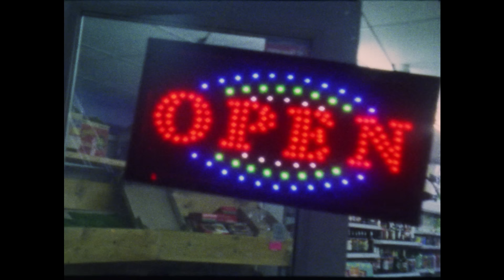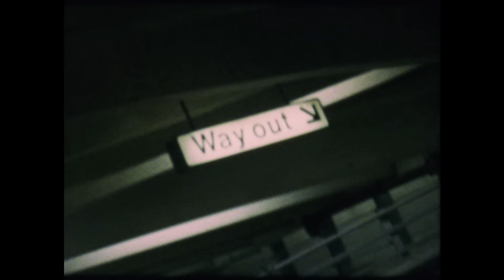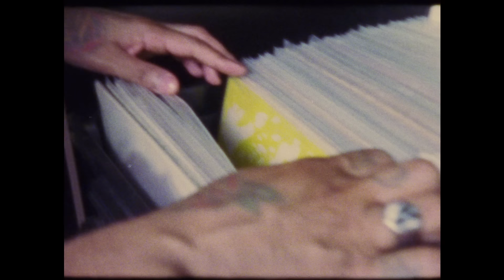Chase & Status - Retreat2018 ft. Cutty Ranks